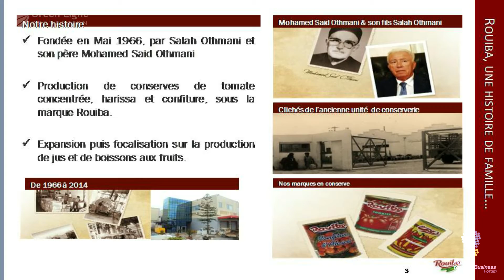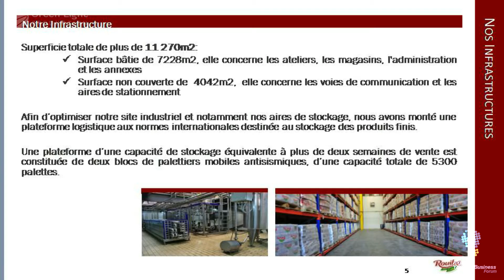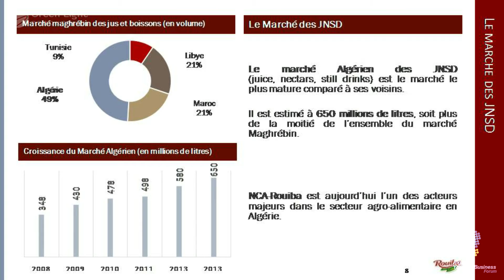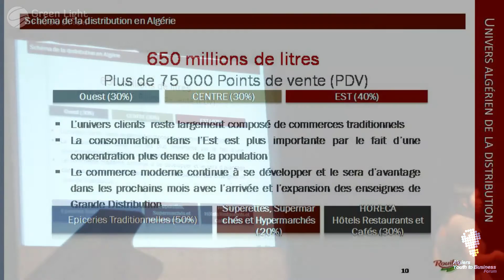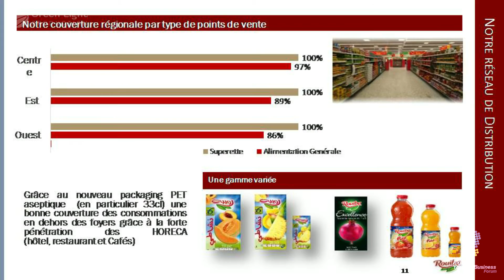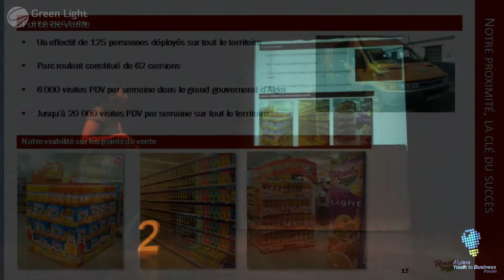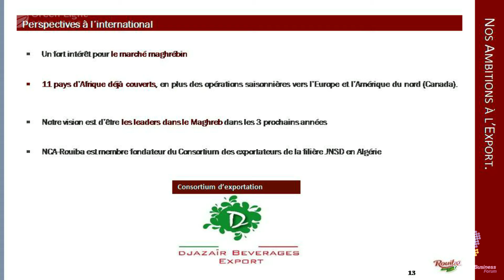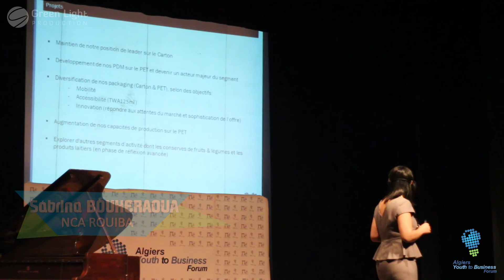Algiers Youth To Business Forum (Part 2) Sabrina BOUHERAOUA NCA ROUIBA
The ALGIERS Youth to Business Forum powered by AIESEC BABEZ aims to bridge the communication gap between Algerian businesses and Algerian students

Tout en s'alignant à la vision du Global Youth to Business, Algiers youth to business forum est la première édition organisée par AIESEC BABEZ, Ce forum permettra alors de confronter les entreprises et la communauté estudiantine à débattre et discuter des questions les plus pertinentes relatives au monde des affaires dans notre pays créant un environnement d'échange d'idées, de vision entre jeunes et professionnels pour concevoir des perspectives de développement et un champ d'actions, cela à travers les trois axes: Inspirer, s'engager et agir,